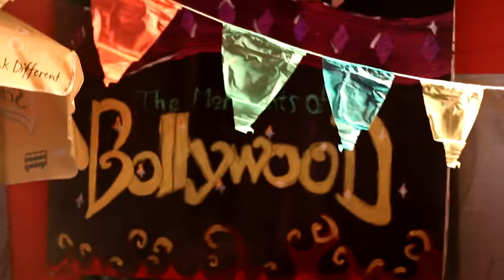Banquet - Camp Kimama Michmoret 2nd session 2014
Camp Kimama Israel, is the first and best Jewish international summer camp in Israel , for ages 6-17

Photo & Editing: Shir Amir